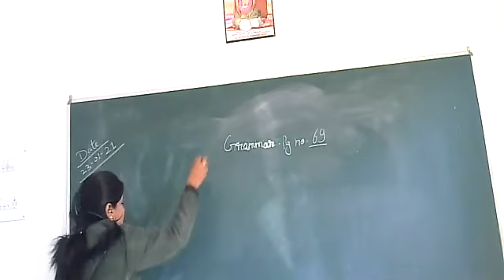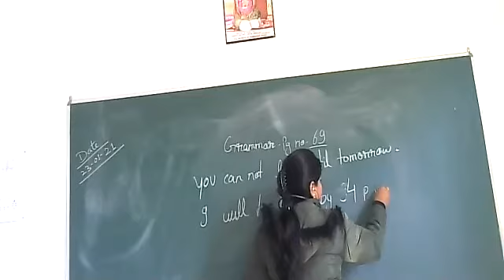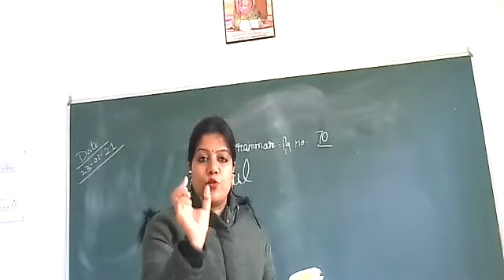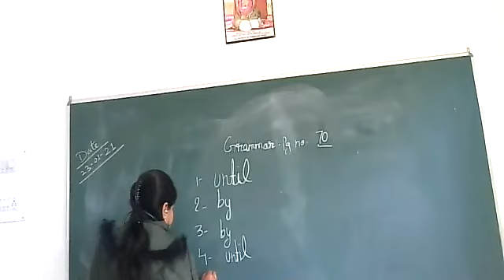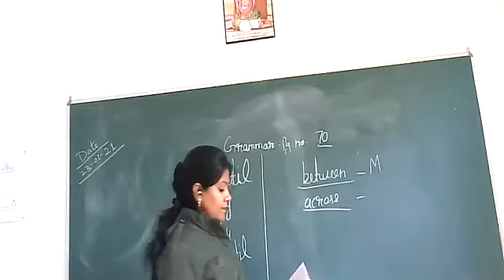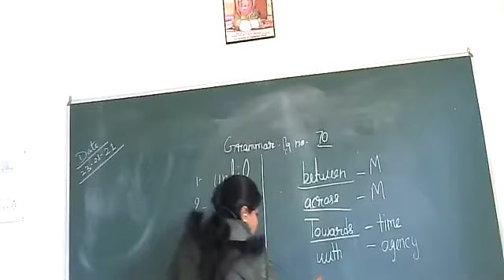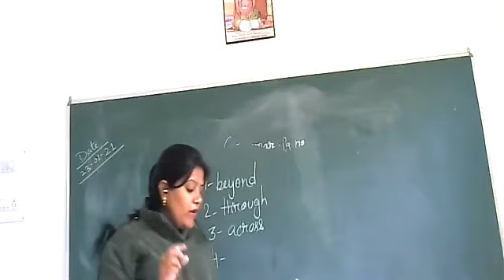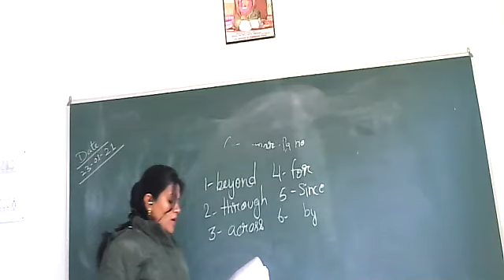English Grammar pg no 69 to 70